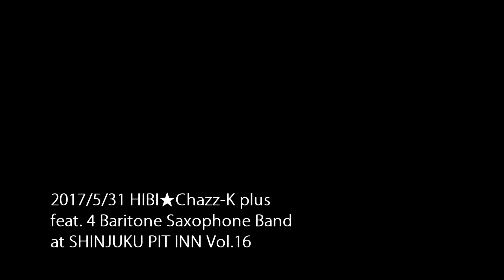「SMOKE ON THE WATER」HIBI★Chazz-K plus feat. “4 Baritone” (2017/05/31)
「SMOKE ON THE WATER」 (2017/05/31)
HIBI★Chazz-K plus feat. 4 Baritone Saxophone Band
at 新宿PIT INN(昼の部)VOl.16

〈HIBI★Chazz-K〉
ひび則彦 (S.Sax) 染谷真衣(A.Sax) 筒井洋一 (T.Sax)
小仲井紀彦 (B.Sax) 竹下宗男(Ds)

〈Guest〉
中村力哉(P) カイドーユタカ(Bass)

 ◆4 Baritone Saxophone Band
土田さとし(B.Sax) 大堀博士(B.Sax) 渡邊滋(B.Sax)
白坂勉(B.Sax) 河口洋平(Bass) 金澤沙織(Ds)

（当サイトの動画は全てアーティストの承諾を得ています。）
【HIBI★Chazz-K】
ひび則彦(Ss) 染谷真衣(As) 筒井洋一(Ts)
小仲井紀彦(Bs) 竹下宗男(D)
【Style of Performance】
ストリート演奏を中心に活動。音楽を奏でる事で、海や国境を越え­る世界への架け橋をつ­くっていく仕掛け人達。音楽の橋をつくる­工事作業人を名乗り、ライブを工事と呼ぶ。そ­の日の工事（演奏­）内容は、工事作業ボードに記される。生音でどんな場所でも動き­なが­らあらゆる垣根を越え、全て暗譜で演奏！こちらから音を届­けるスタイルをモットーとす­る。野外での独特のコスチューム(­ツナギにヘルメット)も話題。
2014年末に発売したメジャーデビューアルバム「HAPPY SAX HIT EXPRESS!!」が第56回輝く！レコード大賞企画賞を受賞­。2015年7月に第二弾をリリース。
【Style of music】
Jazzを基本に、映画音楽やラテン音楽もまじえた幅広いレパー­トリー。美しいアンサ­ンブルに華麗なソロ、激しいアドリブが特­徴的なサウンド。 全曲、リーダーであるひび則彦のオリジナルアレンジ。通をうなら­せる独自でエッジの利­いたキレのいいアレンジに付け加え、国境­やジャンルを越え、老若男女、誰もが親しんで­楽しめる間口の広­いパフォーマンスと音楽性が話題になり、幅広い層から支持を得て­いる­。

【オリジナル・スコア、オフィシャルサイトにて大好評販売中】